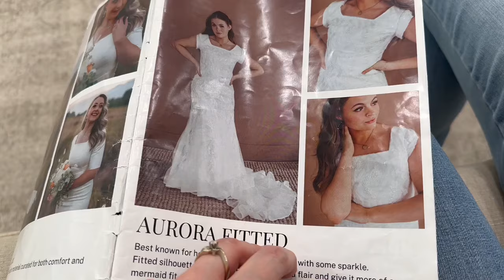SHOPPING FOR THE PERFECT WEDDING DRESS!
Surprise! Myli is engaged and we're shopping for the perfect wedding dress!
Thank you to gbpbridal for making it a wonderful, seamless experience!

Welcome to our family vlog channel! We are a happy family of six, Mom (Anneli) Dad (Jake) Myli, Halle, Jack and Madi. (ALL Teenagers!) We love collecting all the moments and memories of life and our adventures! We think those are the good bits of life! We love being out doors and adventuring! We take day trips to places in Utah, and longer road trips to the beach in California and of course Disneyland! We love living life and seeing our kids grow! Our goal as a family is to try and be part of the good in the world and that's where
 comes in! We hope you will join us on our fun adventures and build memories with us! Be The Good!

The Drone-
Vlogging Camera-